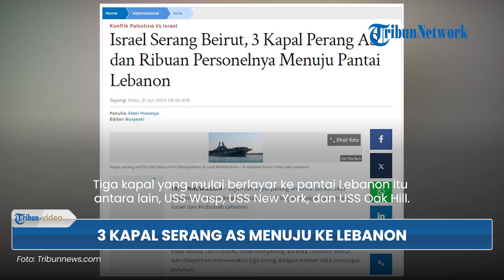3 Kapal Perang AS Mulai Menuju ke Pantai Lebanon, Bantu Israel Serang Hizbullah & Tambah Ketegangan?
TRIBUN-VIDEO.COM - Sebanyak tiga kapal Amerika Serikat (AS) mulai menuju ke pantai Lebanon.

Tujuannya apakah untuk membantu Israel menyerang Hizbullah dan menambah ketegangan di kawasan?

Program: Tribun Video Update
Host: Yessy Arisanti Wienata
Editor Video: Dandi Bahtiar
Uploader: Panji Anggoro Putro